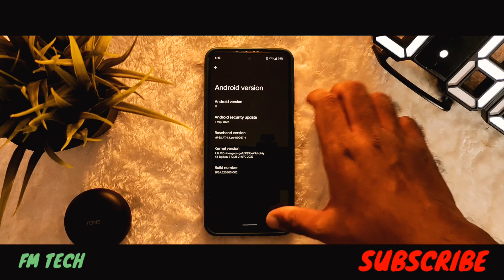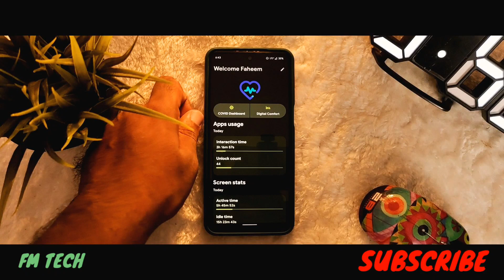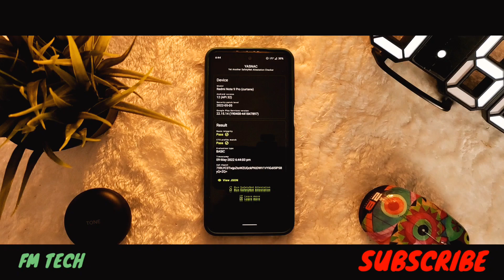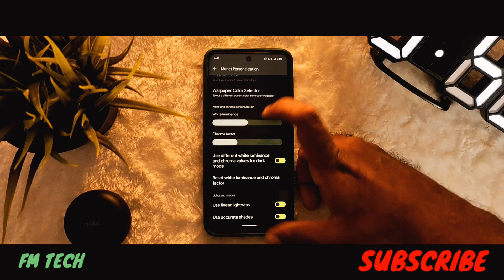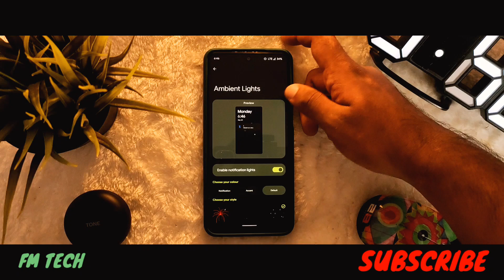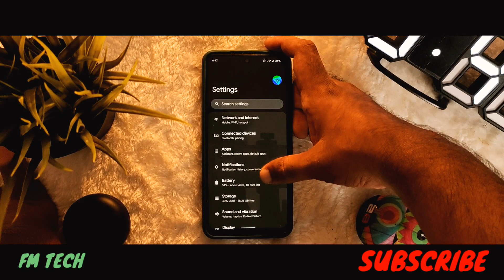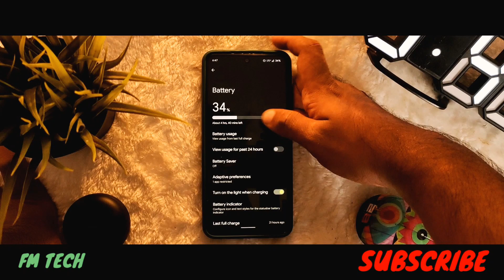OFFICIAL Descendant OS 12.1 May 2022 | FLUID💦 AND ROCK🪨 STABLE | FT MIATOLL 📱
Descendant is a different take on Android that aims to revolutionize Google’s Android AOSP experience.

🟥🟥DOWNLOAD [USE OPERA BROWSER WITH ADBLOCK DISABLED]🟥🟥
📦ROM📦

Today we take a look at DOS12.1 May update on the Redmi Note 9 Pro.
The rom in short is a perfect daily driver its fluid almost bugless has unique features which are useful for the end user.